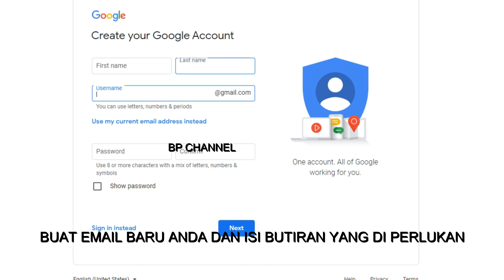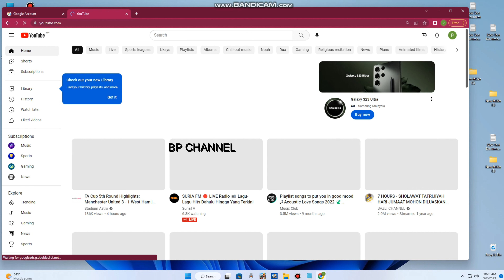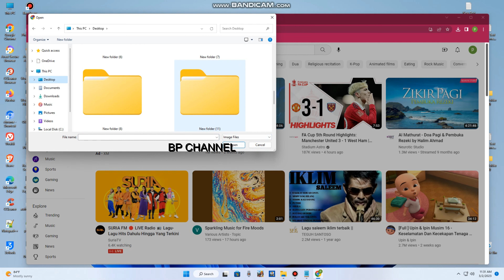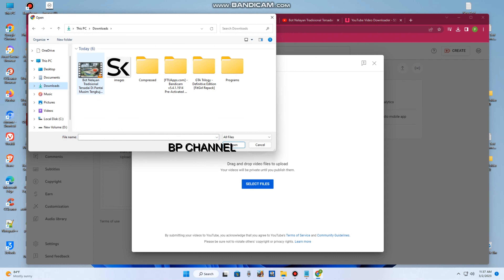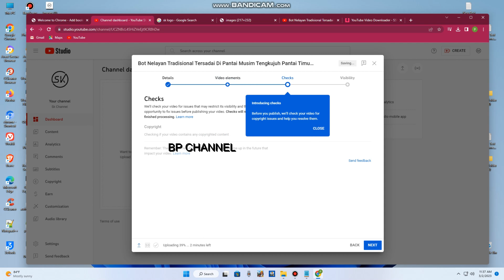Mudah !! Cara buat saluran youtube sendiri I How to Create a YouTube Channel 2023 to 2060